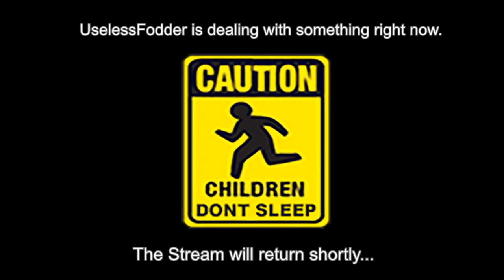🌹 Roses are red / violets are blue / in Soviet Russia / Tarkov Kills You ☠ Full Stream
Got just a couple of raids in, including one unfortunate OOF at Customs due to single-fire mode -_-

Catch more Escape from Tarkov, SCUM, and Insurgency: Sandstorm live every morning from 7:30am EST / 12:30 UK